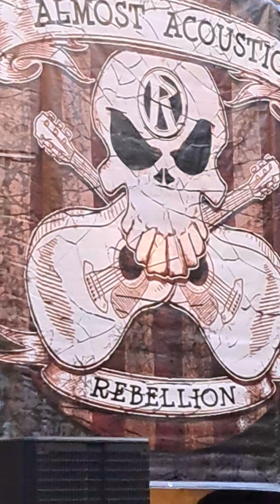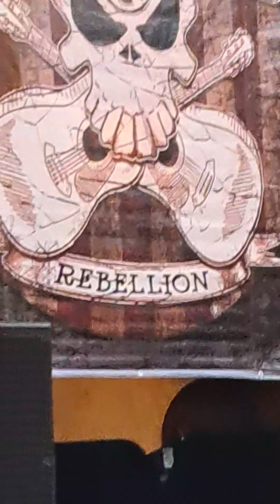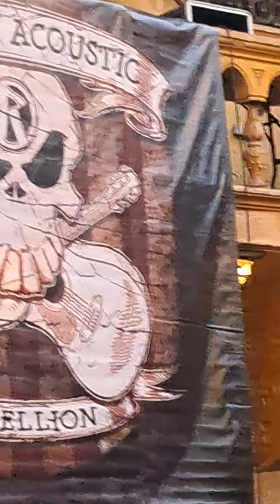Miles Hunt - Rebellion Punk Festival 4/8/2024 - 4 x Wonder Stuff Songs 💚💛💚💛💚💛💚💛💚💛💚💛💚💛💚💛💚💛